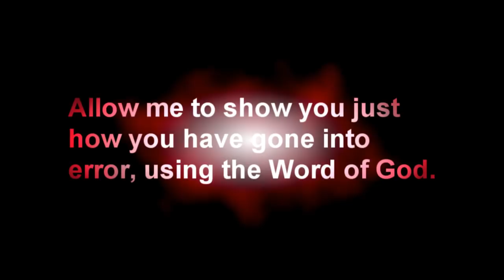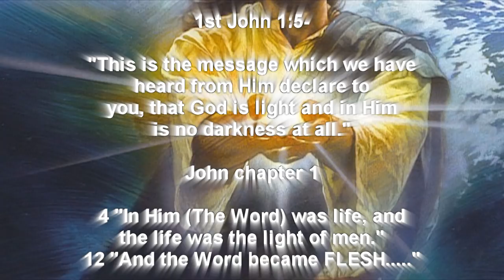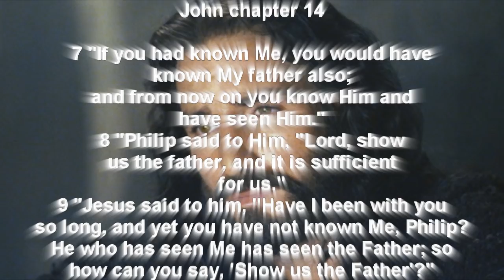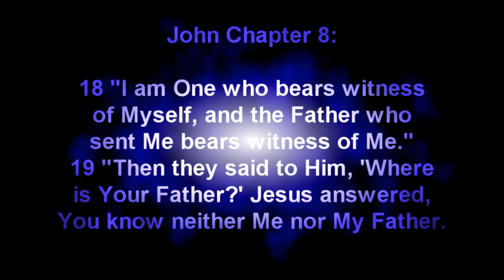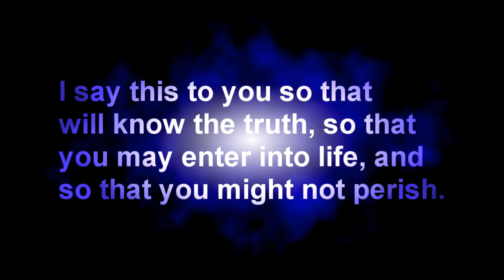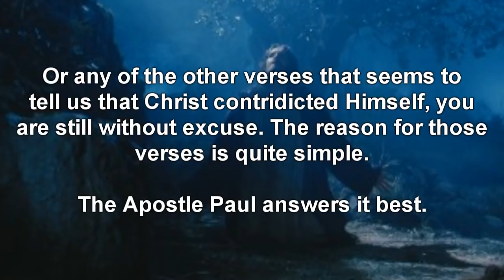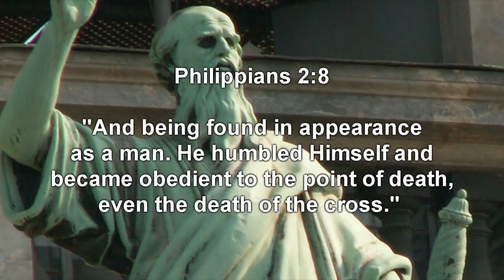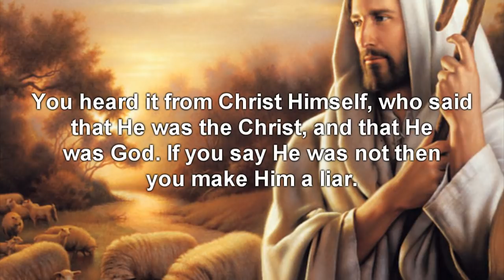Jesus Christ IS God - The Biblical TRUTH - This is a video of Rebuke (HD)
I have noticed that on youtube there have been many that claim to be Christians, but deny the very nature of Jesus, and deny His divinity. This video is your wake up call. If you believe that Christ was not God, but you call yourself a follower of Christ you have erred in your judgment.

John 10:30-

"I and My Father are one."

John 8:58-

"Verily Verily I say unto you, Before Abraham was I AM."

Many more verses.